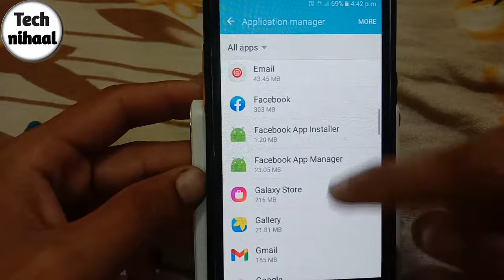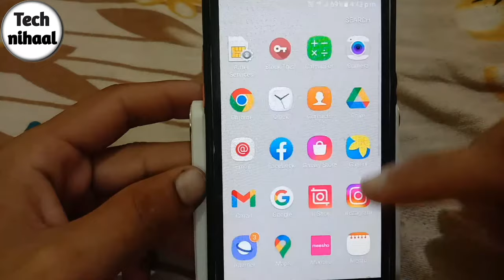messanger par offline hote huye bhi online dikhta hai||messanger show fake active problem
Hello friends,
Is video me mai apko batane wala hoon ki agar apke phone me b facebook messanger par offline hote huye bhi online dikha raha hai toh aap usko kaise thik kar saktey ho.